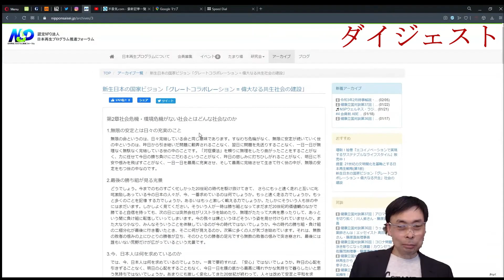グレートコラボレーション＝偉大なる強制社会の建設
21世紀の日本人の成功とは「グレイト・コラボレーション = 偉大なる共生」をどこまで達成できるかということではないかと思うのです。

ここで共生という言葉は英語のコラボレーションを訳した言葉で、よくチームワークという言葉と並べて使われます。

一般にチームワークというのは組織の内部で協調していくことであり、コラボレーションというのは組織を超えて協調していくことです。

【全文公開】新生日本の国家ビジョン『グレイト・コラボレーション
　　　　　　　= 偉大なる共生』社会の建設
　　　　　　　　　−違いが強さになる国創り−
出典